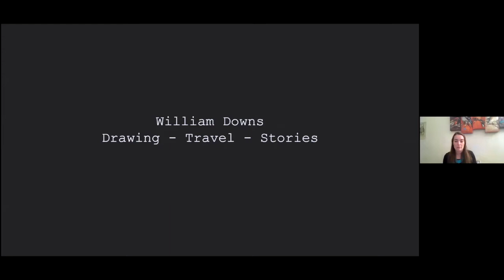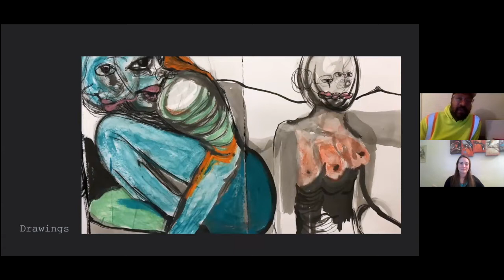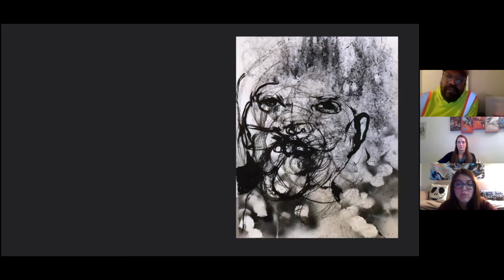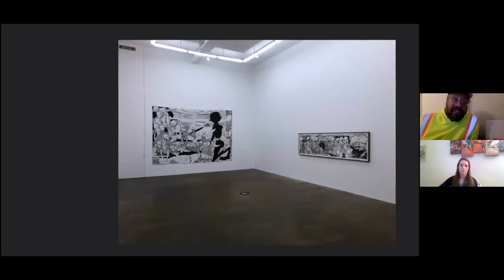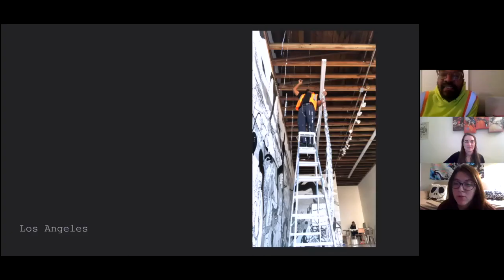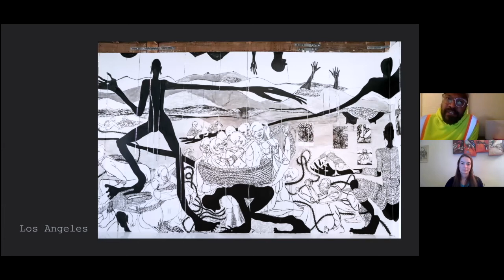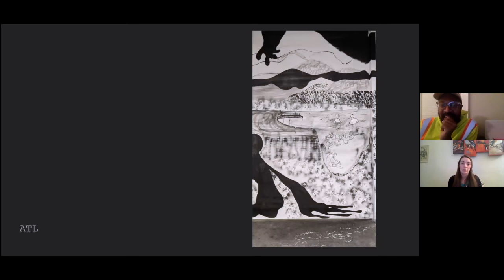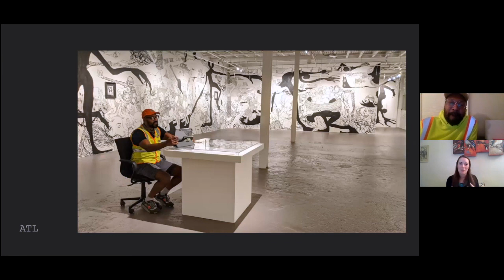AEIVA Outside The Lines: William Downs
Outside the Lines LIVE presented by AEIVA offers a safe, virtual opportunity to come together and create with guest artists. Check out this coloring session with featured artist William Downs from Thursday, Feb. 3!